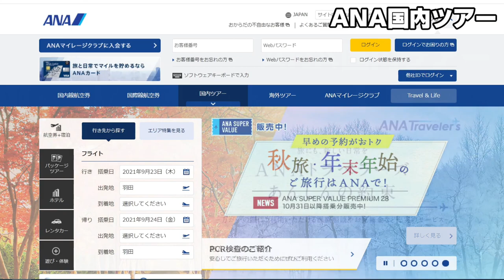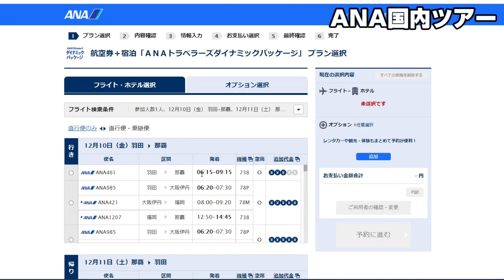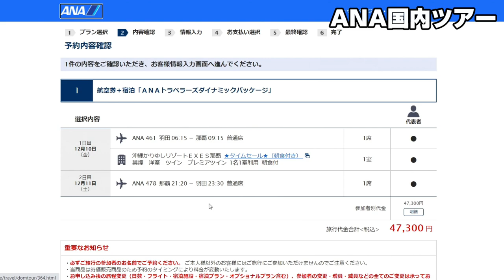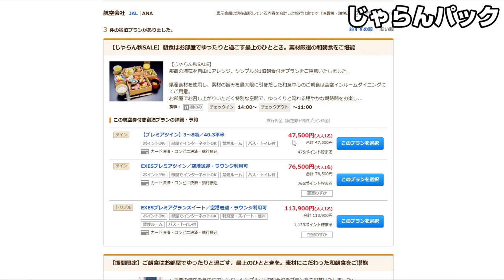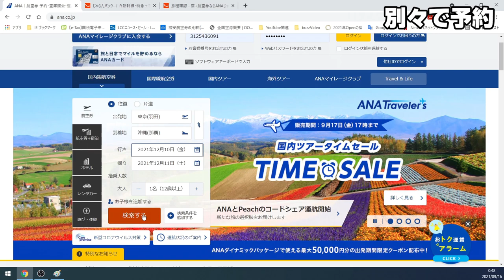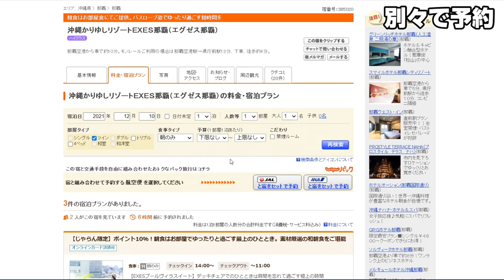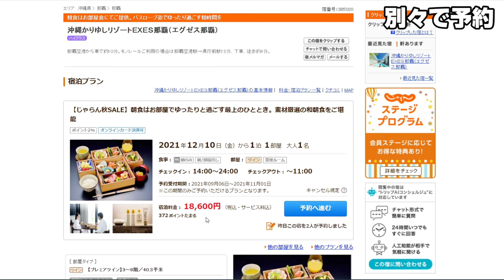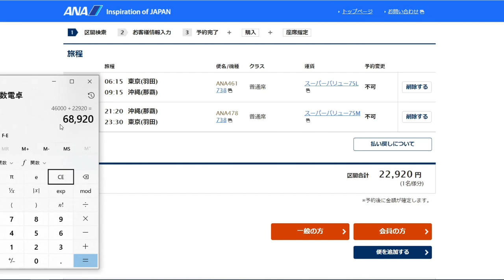【航空券 宿泊】ANA+宿泊 どれが一番お得なの？確認した結果は？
ANA(日本航空)